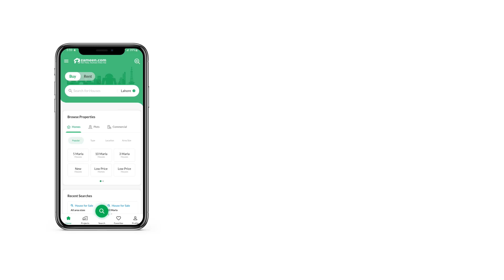10 MARLA RESIDENTIAL PLOT FOR SALE IN JHELUM BLOCK EXTENSION CHINAR BAGH LAHORE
Dear Customers, Assalam o Alaikum. I Am Selling 10 Marla Semi Commercial Plot On 100 Feet Main Boulevard In Chinar Bagh Housing Society Raiwind Road Lahore. Ready For Possession. This Plot Is 2 Side Open. Only Few Plots Of 10 Marla Allotted By Society. Good For Builders And Investors. On This Plot You Can Build Commercial Building Where School, Academy, Hospitals, Offices Can Easily Approach For Rent And Handsome Rent Will Come On This Property. Just Opposite Of Society Office. Water Electricity Sewerage Security All Facilities Available. New Society Management Started Developing Work Very Fast. So Please Once Time Please Come And Visit This Plot. Best Regards,